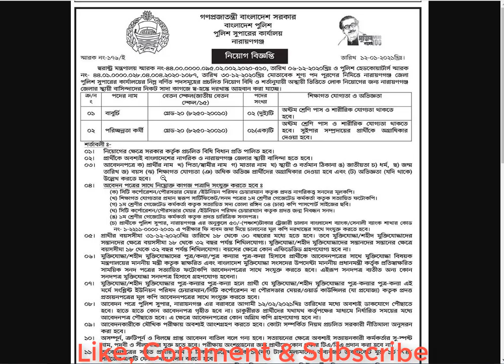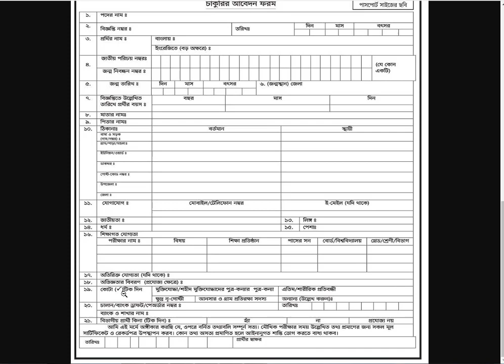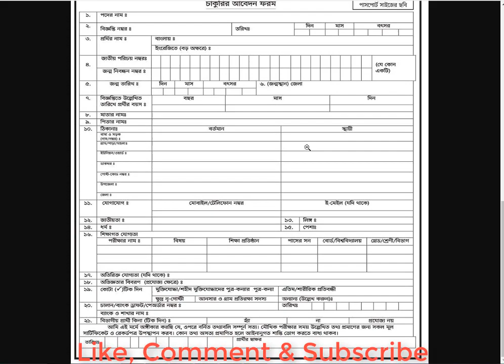Bangladesh Police Job circular 2021 | বাংলাদেশ পুলিশে অষ্টম শ্রেণি পাসে চাকরি | Bd Jobs